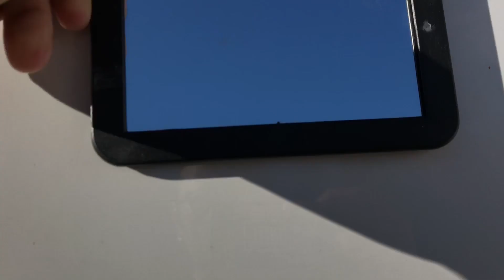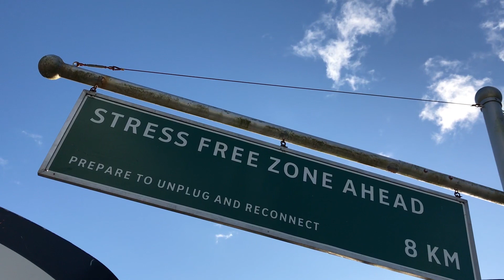DON'T START VAN LIFE | Unless You Are Ready For This ?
Van Life is turning out to be more then i expected. Its more then sleeping in a van and not paying rent. Everyday that passes you learn more and more about who you are. what makes you feel alive, and what your future has in store for you. It takes the right person to be able to just let things go and let life take you where ever it wants you to go.

Filmed on: Vancouver Island BC
Camera: iPhone 7+

AMAZON LINKS
Olympian Wave 3 Heater
Dust Cover
Wave 3 legs
Low Pressure regulator
Water Container
Teton -0F Sleeping Bag
LED Magnetic Pen Lights
LED Battery xmas lights
LED String Lights
LED Push Lights
Amazon Basics Tripod
Laptop and camera accessory bag i use